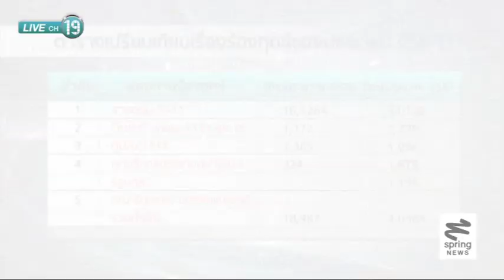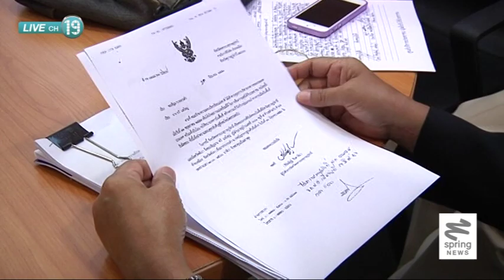ศูนย์บริการประชาชนยุค คสช. มีเรื่องร้องเรียนสูงขึ้น - Springnews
ที่ผ่านมาศูนย์บริการประชาชนสำนักงานปลัด สำนักนายกรัฐมนตรี ซึ่งก่อตั้งมาตั้งแต่ปี 2546 จนถึงปัจจุบัน มีประชาชนร้องเรียนไม่มากนัก แต่เมื่อคณะรักษาความสงบแห่งชาติ เข้าควบคุมอำนาจ ศูนย์ดังกล่าวมีประชาชนร้องเรียนเพิ่มขึ้นถึงร้อยละ 212 ติดตามรายละเอียดได้จากรายงาน